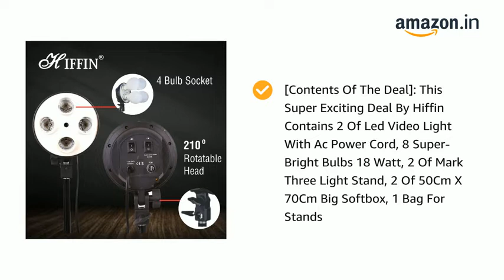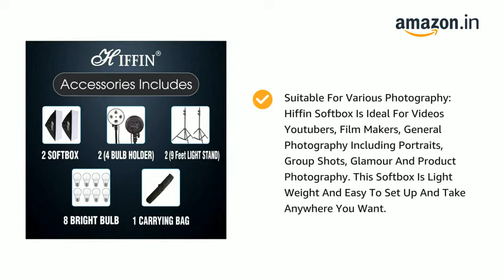HIFFIN PRO HD Mark 2 Point Studio Lights for Photography and Video Shooting, Continuous Softbox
HIFFIN PRO HD Mark 2 Point Studio Lights for Photography and Video Shooting, Continuous Softbox Lighting Kit, Product Photography, White Soft LED Light, YouTube, Quadlux, Videography, Interview, Film Making

[Contents Of The Deal]: This Super Exciting Deal By Hiffin Contains 2 Of Led Video Light With Ac Power Cord, 8 Super-Bright Bulbs 18 Watt, 2 Of Mark Three Light Stand, 2 Of 50Cm X 70Cm Big Softbox, 1 Bag For Stands
[Highlights Of The Light]: 2 Softbox: 2Pcs 50 X 70Cm Hiffin Photography/Video Softbox Ultimately Soften Light Stream And Remove Shadow To Make Perfect Shooting; Silver Internal Face To Minimize Light Loss And Maximize Light Spread, With E27 Socket,You Can Directly Connect Light Bulbs,Fluorescent Lamps Or Slave Flash To Offer The Light.
[The Perfect Light]: Energy Efficient Bulbs: 8 X Super-Bright 18W Energy Saving Compact Fluorescent Bulb, In Total To Save Energy Up To 80% And Life Time Approx 20000 Hours. With 6500K Day Light Color Temperature, Providing A Good Photographic/Video Environment.
210° Rotatable Head & Adjustable Light Stand: Softbox Lighting Angle Can Be 270°Adjustable Lamp Holder, Which Can Suit For Different Perfect Shooting With 1/4-Inch Standard Screw Thread Tip. It Still Comes With 2 Adjustable Light Stand That Can Be Fold To 36'' Or Expand To 96''. Make You Use It Better.
Suitable For Various Photography: Hiffin Softbox Is Ideal For Videos Youtubers, Film Makers, General Photography Including Portraits, Group Shots, Glamour And Product Photography. This Softbox Is Light Weight And Easy To Set Up And Take Anywhere You Want.
For any Product related query reach out to brand @ Toll free Number 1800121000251 Mon to sat 6 days a week 10am to 6pm, Email

Our best-selling new and future releases. Updated hourly.

Amazon Bestsellers
Our most popular products based on sales. Updated hourly.

Home Improvement

Health, Household & Personal Care